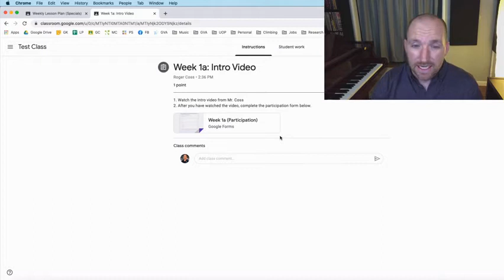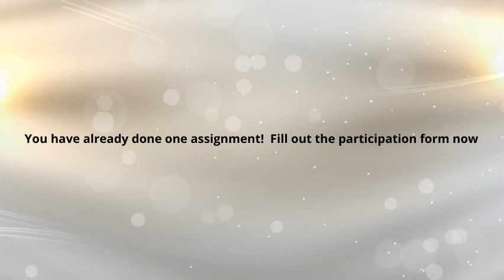music (3) introduction